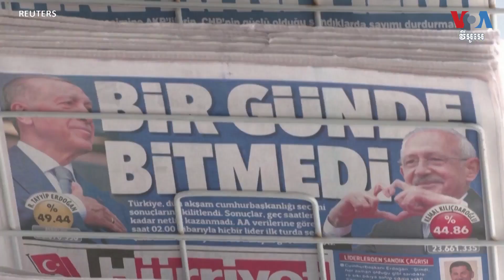អ្នកឃ្លាំ​មើល​ការ​បោះឆ្នោត​បង្កើន​កិច្ចប្រឹងប្រែង​​នៅ​មុន​ការ​បោះឆ្នោត​ជុំ​ទី​ ២ ​នៅ​តួកគី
នៅ​មុន​ការ​បោះឆ្នោត​វគ្គ​ជម្រុះ​ផ្តាច់ព្រ័ត​របស់​តួកគី​នៅ​ថ្ងៃ​អាទិត្យ​ខាង​មុខ​នេះ​ អ្នក​តាម​ដាន​​ត្រួត​ពិនិត្យ​ការ​បោះឆ្នោត​ កំពុង​បង្កើន​កិច្ចប្រឹងប្រែង​របស់​គេ​ ខណៈ​ពេល​អ្នក​បោះឆ្នោត​មាន​ការ​បារម្ភ​​ ក្រោយ​មាន​​សេចក្តី​រាយការណ៍​មួយ​ចំនួន​ពី​ភាព​មិន​ប្រក្រតី​នៃ​ការ​បោះឆ្នោត​​​កាល​ពី​ជុំ​ទី​ ១ នោះ។  លោក Dorian Jones រាយការណ៍​ជុំវិញ​រឿង​នេះ​ពី​ទីក្រុង Istanbul ប្រទេស​តួកគី។​ កញ្ញា​ ទុំ​ ម្លិះ ប្រែសម្រួល៕

ទស្សនា​វីដេអូ​របស់​យើង​ខ្ញុំ​តាម​ប្រធានបទ​ខាង​ក្រោម៖